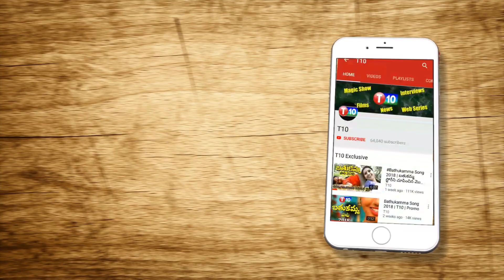మోడీ ఎవరు చెబితే వింటారు ? | NarendraModi | BJP Government | Veeraiah Analysis | T10 News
మోడీ ఎవరు చెబితే వింటారు ? | NarendraModi | BJP Government | VeeraiahAnalysis | Farmers Latest Updates. Telugu Latest Analysis | S Veeraiah Analysis on PM Narendra Modi | T10 News